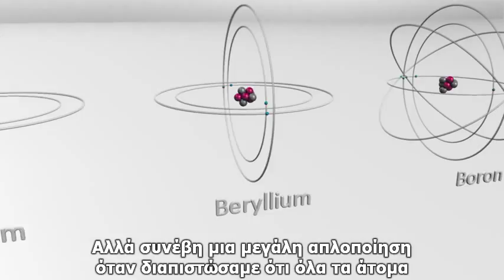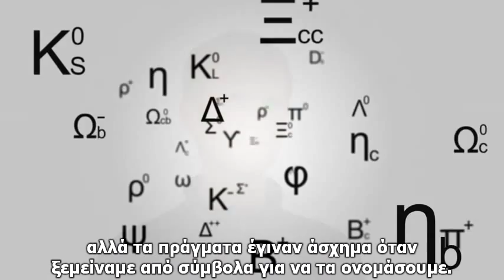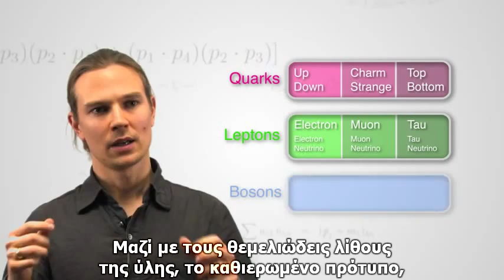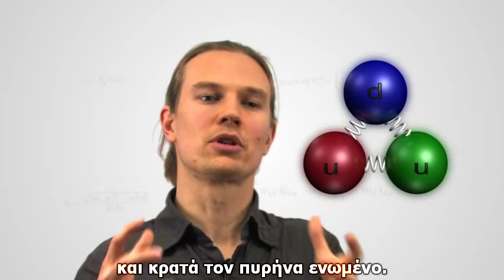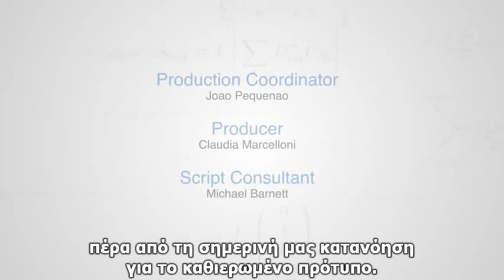Το καθιερωμένο πρότυπο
Μια σύντομη περιγραφή του καθιερωμένου προτύπου και ανοιχτά  ερωτήματα που σχετίζονται μ' αυτό.